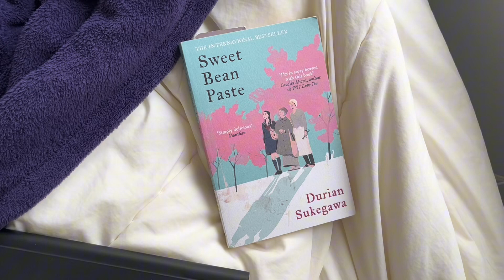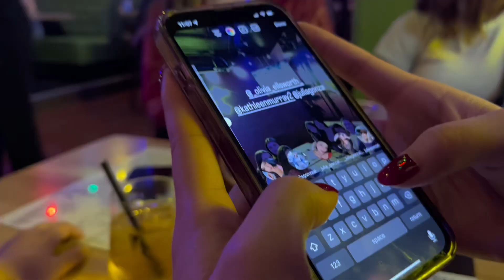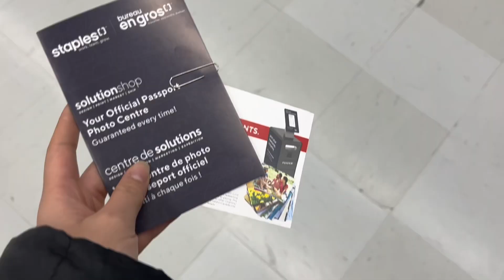winter break vlog | family time, 12 hour shift, clubbing with friends, & ice skating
💌 hello everyone and happy new year! i hope you all had a lovely holiday season. enjoy this video of various fun days i’ve had with my family and friends during the winter break. i’ve been so lucky being stuffed with good food and happy memories 🧸

🛍️ products mentioned:
🛍️ embroidered star cat iphone case - i couldn’t find the etsy product but here it is on ali express!

🎥 time stamps:
0:00 intro
0:45 book review
2:48 family reunion
3:21 new phone case
3:51 shopping + dinner
4:19 12 hour shift
5:19 going out with friends
8:03 passport photo
9:38 family dinner, brunch & late christmas gifts
10:27 public ice skate